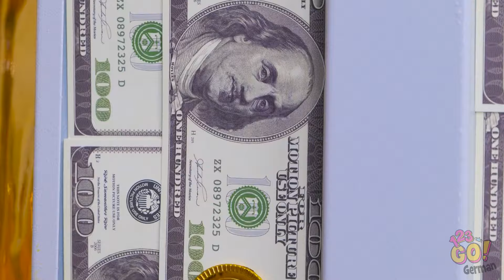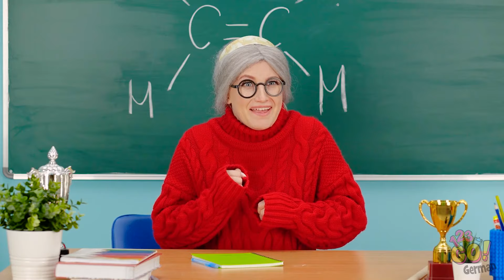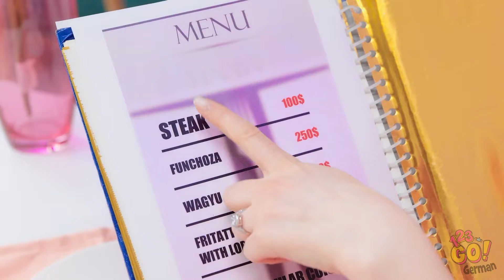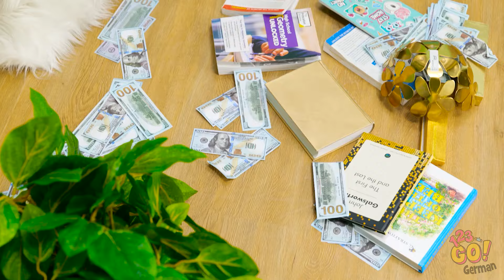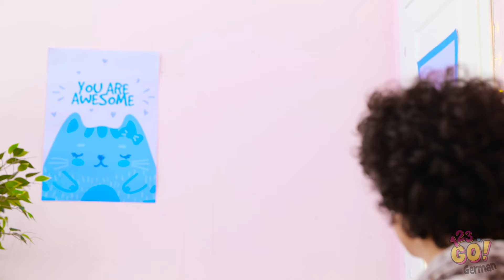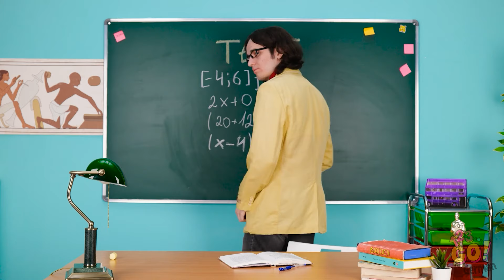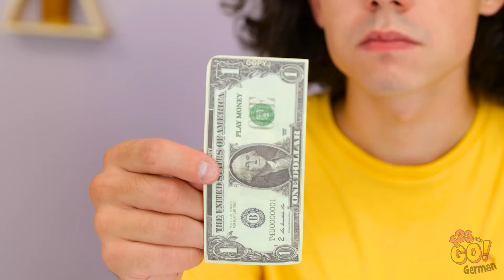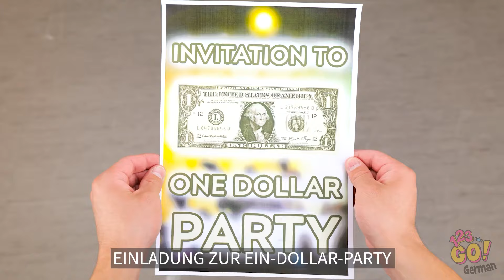ARME VS REICHE VS GIGA REICHE SCHÜLER | Teure vs. Billige Schulsituationen & tolle Hacks von 123 GO!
🚌🏫 Sei gespannt auf ein paar erstaunliche Hacks, die dein Leben in der Schule auf den Kopf stellen werden - auf die bestmögliche Weise! 🚀✂️ Egal, ob du mit wenig Geld auskommst oder den giga-reichen Traum lebst, dieses Video solltest du dir unbedingt ansehen.

Teilt eure eigene Schulsituation in den Kommentaren unten mit, und lasst uns gemeinsam in die Schulwelt eintauchen! 🏫💡